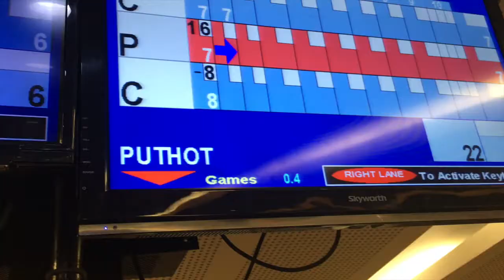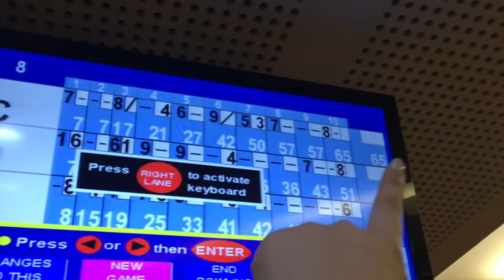I SUCK AT BOWLING | Vlogmas #3 (2018)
Bonding with the kiddos! We went bowling at SM Southmall and just so happen to film how I miserably failed haha! Enjoy watching x

♡ BACKGROUND MUSIC ♡
Love Like This // Kodaline